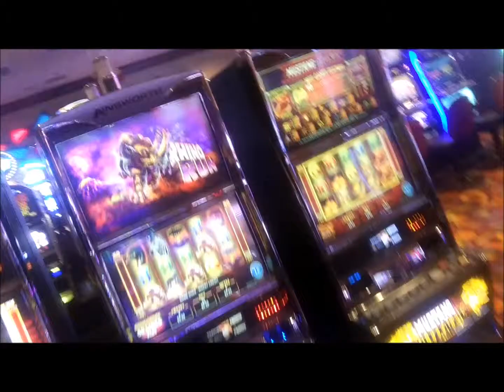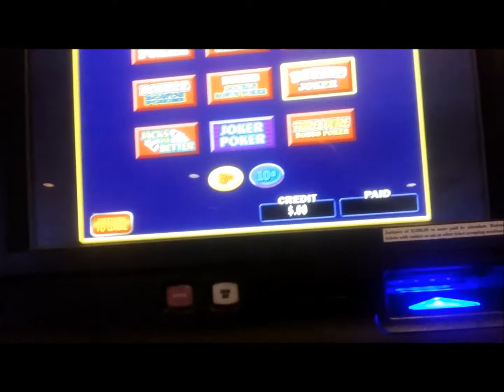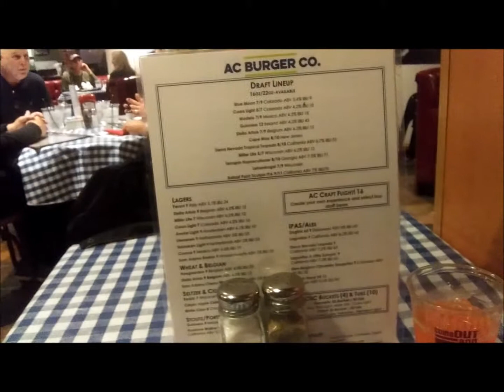Harrah's Atlantic City